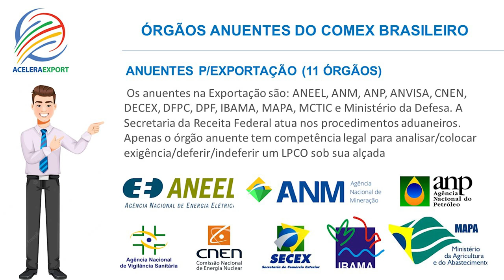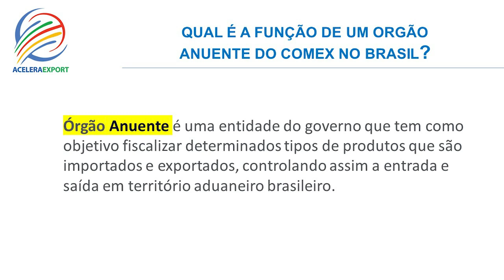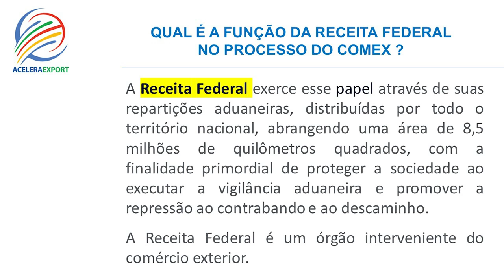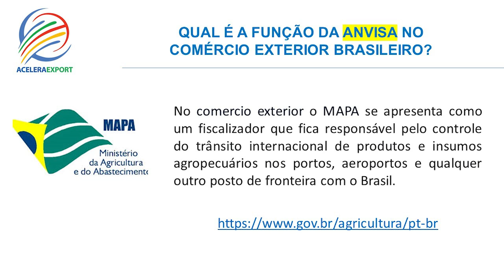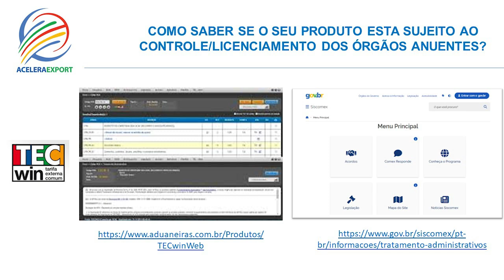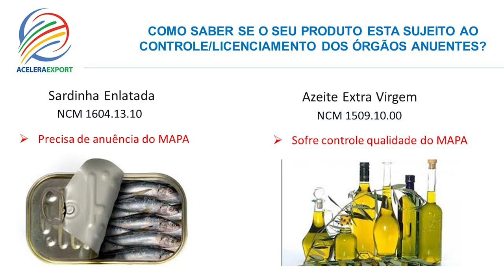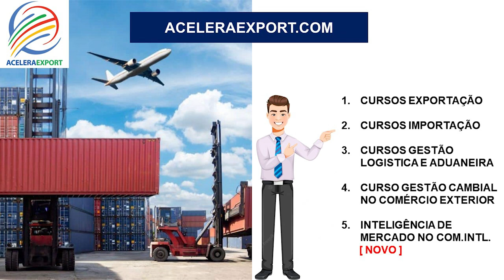ÓRGÃOS ANUENTES DO COMÉRCIO EXTERIOR | ENTENDA SEU FUNCIONAMENTO - ACELERAEXPORT